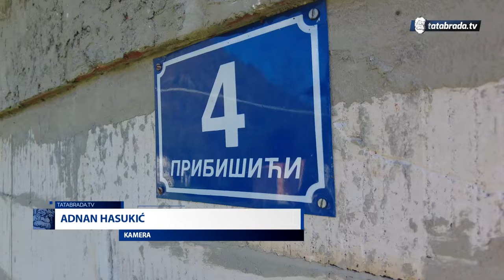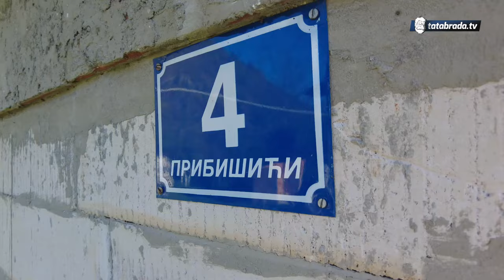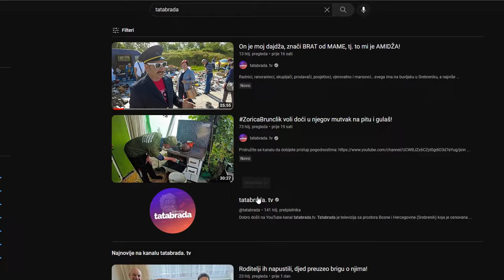Sve je bilo uništeno! - SVE SU NANOVO IZGRADILI!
ĆEHAJE B.B,
Srebrenik 75350